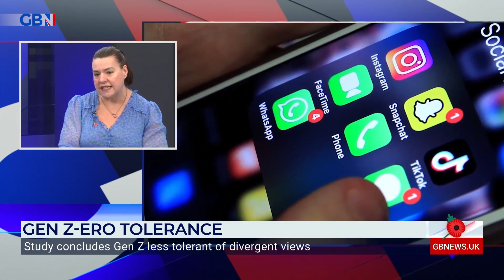Emma Burnell reacts to a study concluding that Gen Z is less tolerant of divergent views